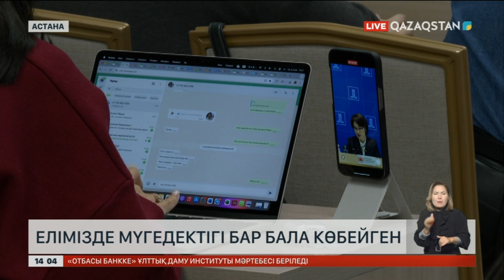Елімізде ерекше балалар көбейіп барады